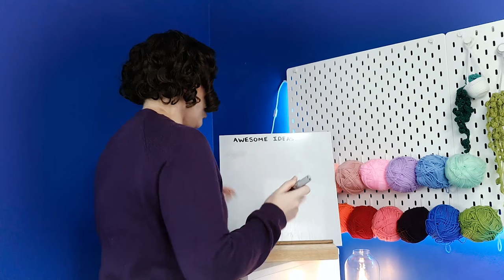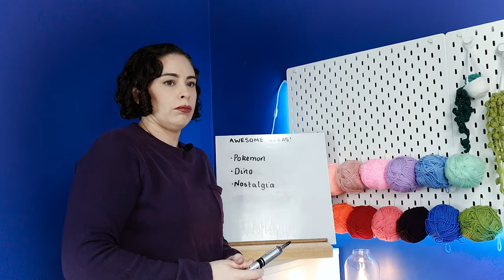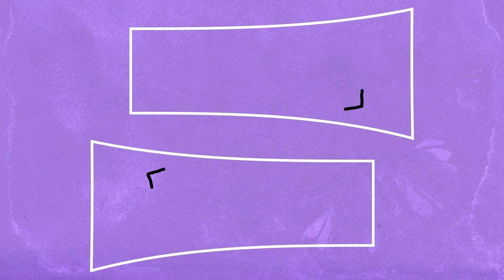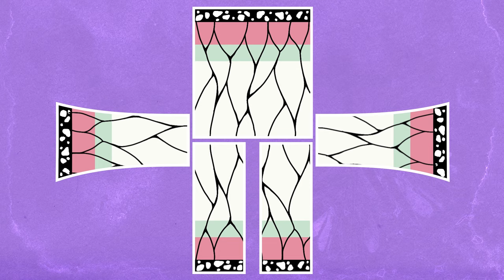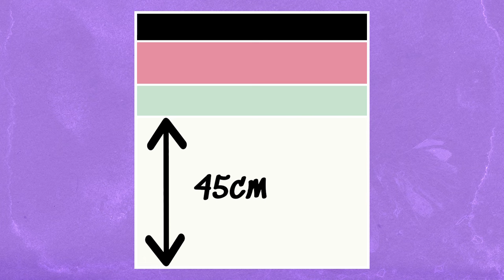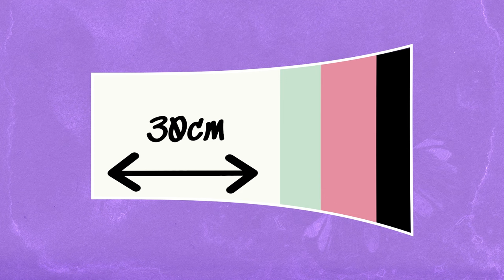Butterfly Cardigan | Demon Slayer inspired crochet pattern and tutorial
I'm taking another swing at crocheting my own clothes! For this project I took inspiration from the haori worn by Shinobu Kocho, the insect hashira, in the anime Demon Slayer.

This will be the first time I've made an actual clothing tutorial, so please send any constructive criticism you have my way.

Timestamps:
Intro: 00:00 - 02:10
Haori Design: 02:10 - 03:03
Body Measurements: 03:03 - 05:39
Back Panel: 05:39 - 19:49
Front Panels: 19:49 - 22:07
Sleeves: 22:07 - 29:14
Assembly: 29:14 - 41:22
Details - Black Lines: 41:22 - 45:09
Details - White Spots: 45:09 - 46:21
Outro: 46:21 - 49:36

Yarn Quantities:
Please note, this is just for the size I crocheted myself.
White: 4x100g skeins
Green: 1x100g skein
Pink: 1.5x100g skeins
Black: 1.5x100g skeins

White Spot Patterns:
Note: ISS = In Same Stitch (i.e 3sc ISS is three single crochet in the same stitch).

LARGEST:
Rnd 1: MC 6sc
Rnd 2: 6inc
Rnd 3: 2sc, 3sc ISS, 4sc, 3sc ISS, 4sc
Rnd 4: 3sc, 3hdc ISS, 6sc, {1hdc, 1dc, 1hdc} ISS, 4sc, 1hdc inc
Rnd 5: 8sc, 4hdc, 1dc, 3dc ISS, 2dc, 5hdc
Rnd 6: 5sc, 1hdc inc, 4hdc, 4dc, 3dc ISS, 3dc ISS, 3dc, 4hdc
Number made: 7

LARGE:
Rnd 2: 6inc
Number made: 10

MEDIUM:
Rnd 2: 6inc
Rnd 3: 2sc, 3hdc ISS, 4sc, 3hdc ISS, 3sc, 3hdc ISS
Rnd 4: 3sc, {1hdc, 1dc, 1hdc} ISS, 4sc, 1hdc inc, 9sc
Number made: 10

SMALL:
Rnd 2: 1sc, 3hdc ISS, {1hdc, 1dc, 1hdc} ISS, 1sc, 3hdc ISS, 1sc
Rnd 3: 5sc, {1hdc, 1dc, 1hdc} ISS, 6sc
Number made: 13

SMALLEST:
Rnd 1: 1sc, 1hdc, 2sc, 1hdc, 1sc
Rnd 2: 3hdc ISS, 2sc, {1hdc, 1dc, 1hdc} ISS, 2sc
Number made: 15

In this video I will show you how to make your own crochet butterfly cardigan This crochet pattern is is suitable for beginners.

Music & Sound effects:
Sound Effects: